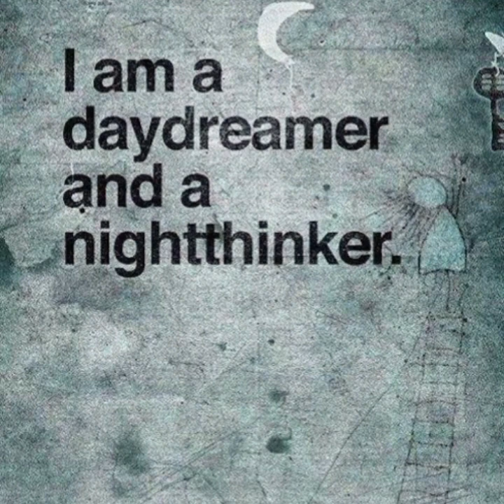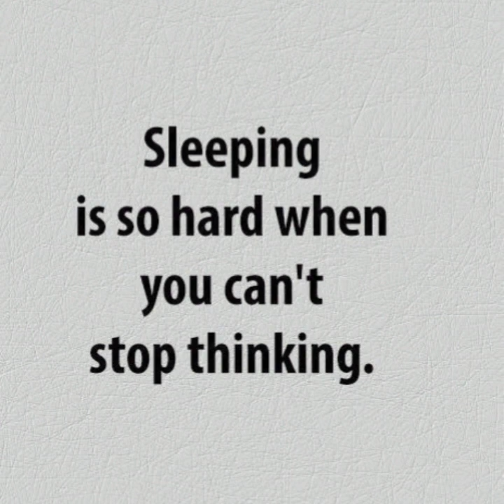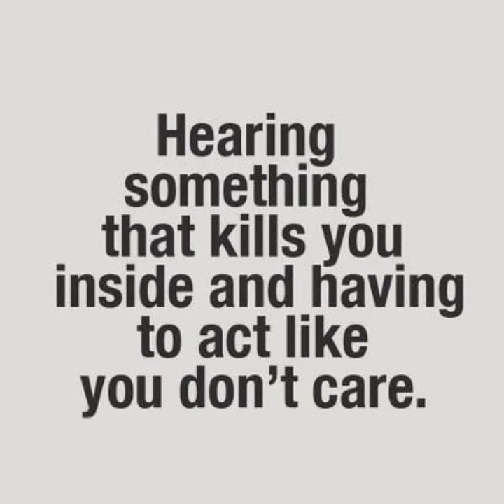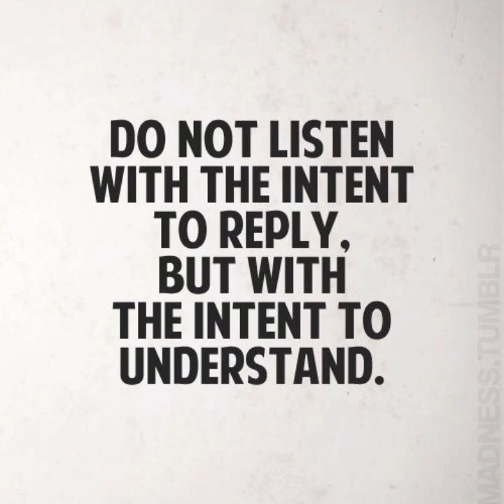Day Dreamer and night thinker by motivational chachar | English Qoutes | all type of Qoutes | Succes